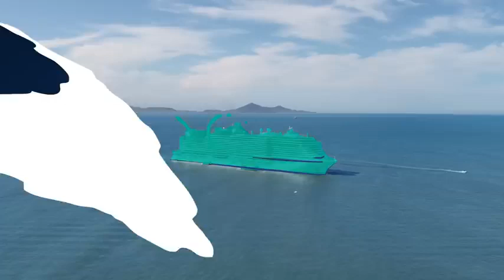CRUZEIRO DIAMANTE 2019